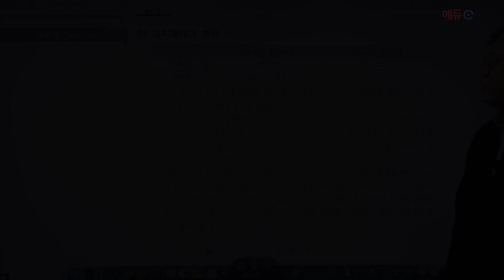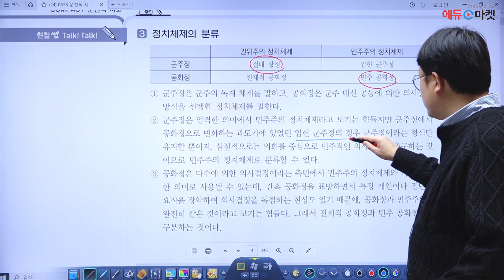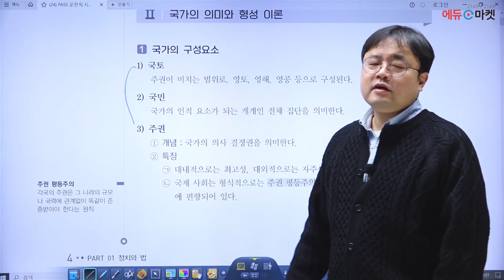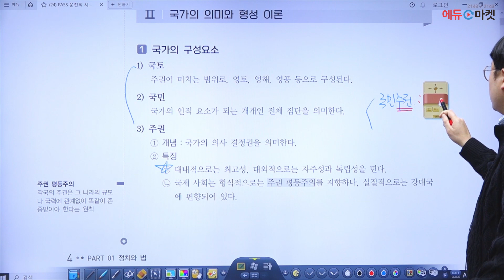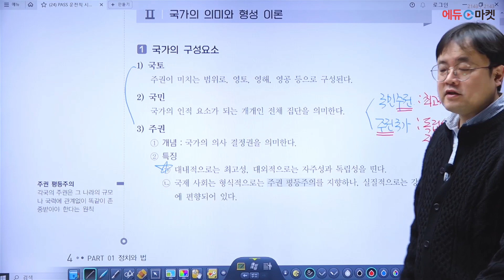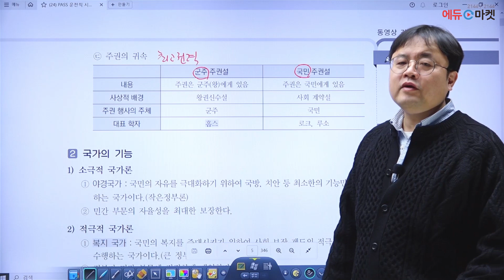2024 공무원 사회 이론강의 | 김현철쌤의 [정치와 법] 민주주의와 헌법 part.3 [에듀마켓]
2024 9급공무원 시험대비 사회 강의를 담당하시는 김현철 교수님!
"[정치와 법] 민주주의와 헌법" 샘플 강의입니다.

감사합니다! 🙇🏻‍♂